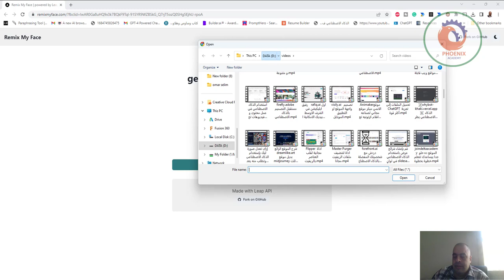موقع لإنشاء صور رمزية أو افتار ‏ ‪remixmyface com‬ ‏ارفع صورتك واختر النمط الذي تريده وراح يعطيك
❤️ روابط التواصل
✅ انستجرام